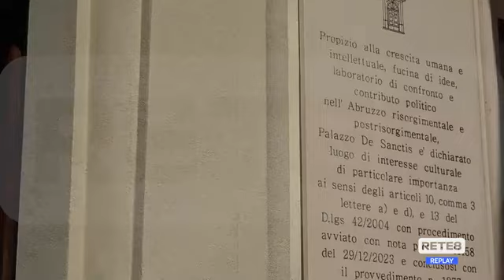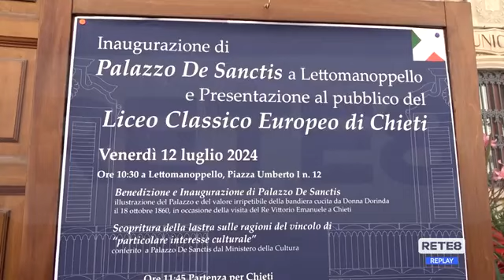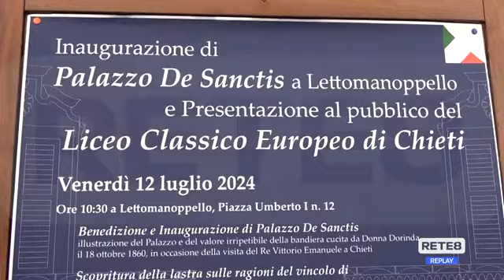Dal servizio di Rete8:Lettomanoppello-Inaugurato Palazzo de Sanctis